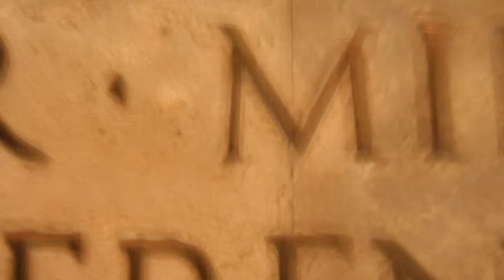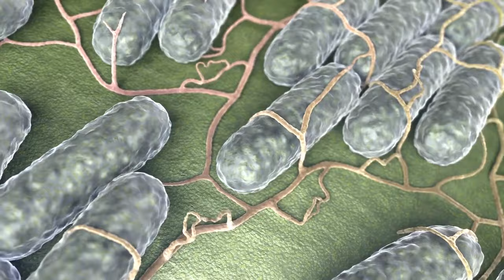The ancient Romans Drank Pig Dung as an Energy Drink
Did You Know? The ancient Romans Drank Pig Dung as an Energy Drink

Discover the shocking truth about the ancient Romans' energy drink made from pig dung.

00:00 Introduction
00:10 energy boost
00:30 the need of increasing energy
02:02 their believes